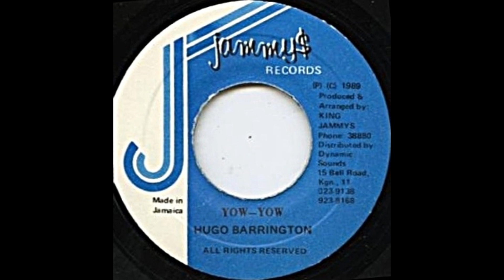Hugo Barrington, "Yow - Yow" + version